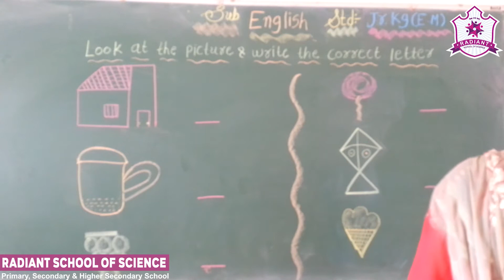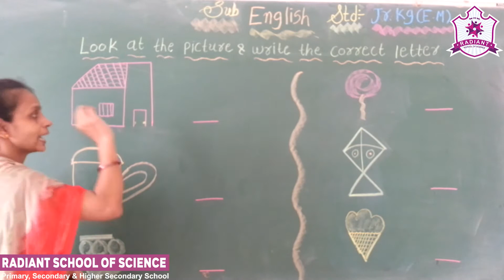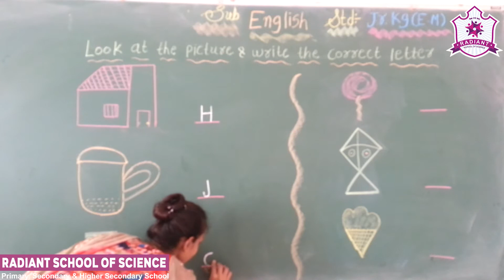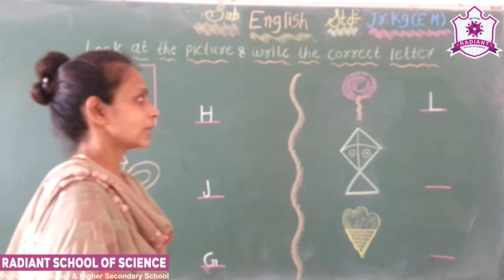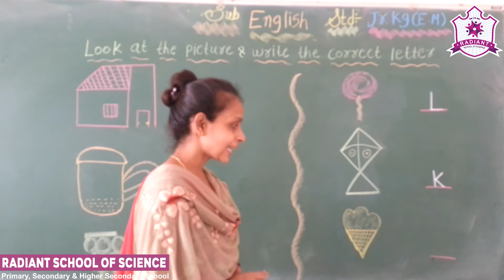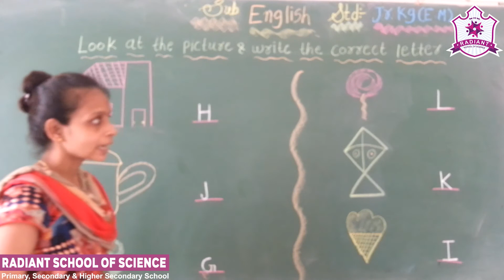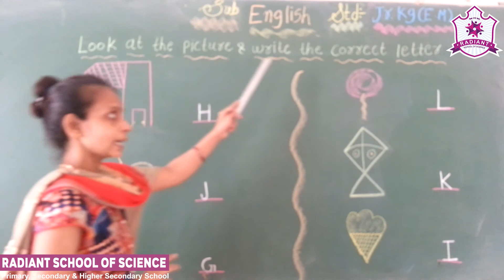Std - Jr. Kg. E. M. Sub - | English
Topic - | Look at the picture  & Write the capital letter - I